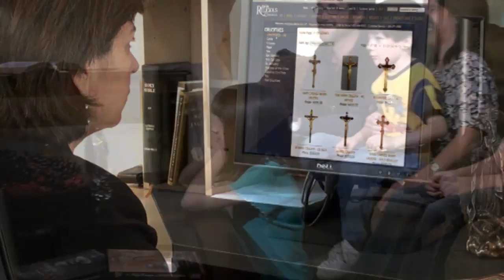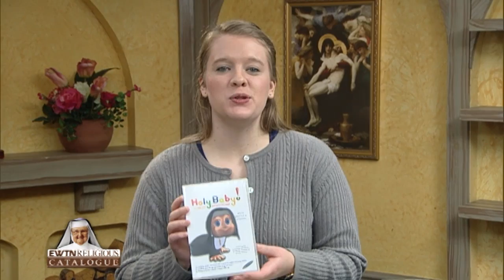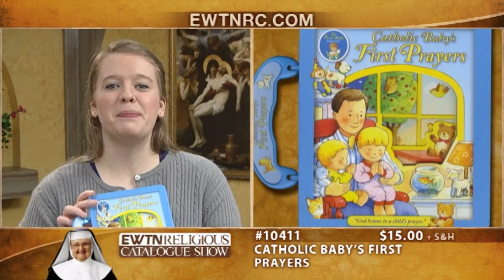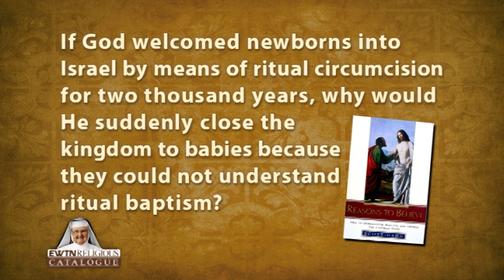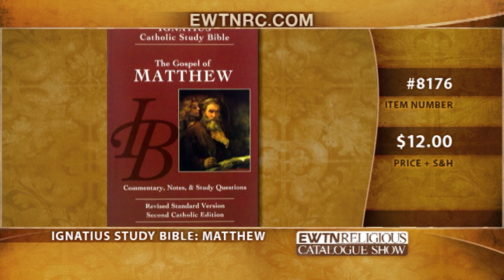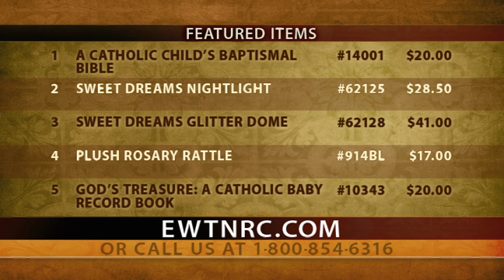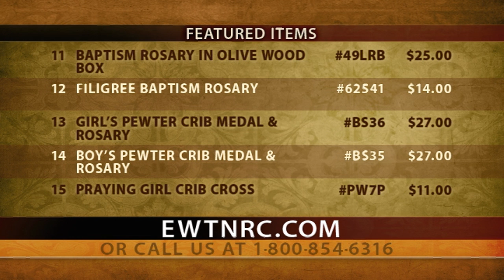EWTN Religious Catalogue - 04/13/2015